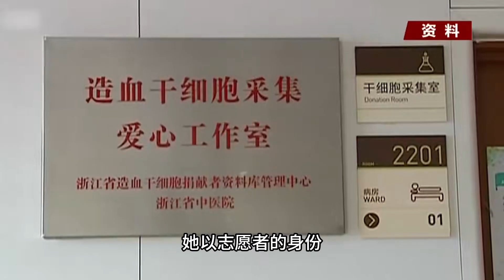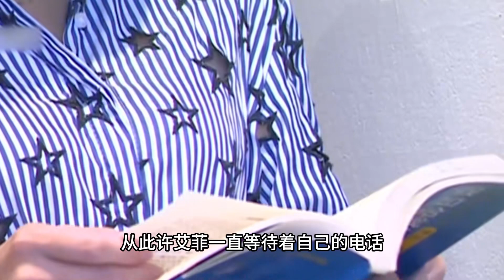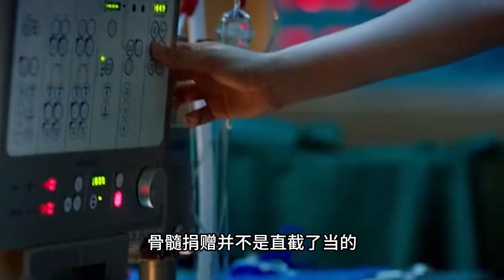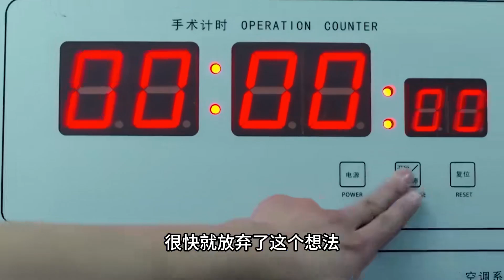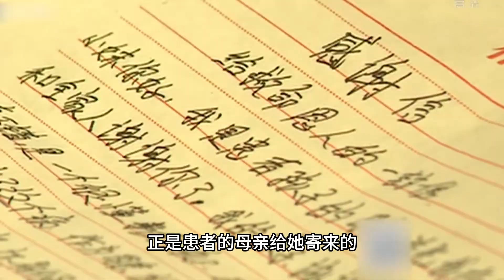2017年浙江女孩捐骨髓救15歲男孩，兩人見面后，男孩低頭下跪感謝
2017年浙江女孩捐骨髓救15歲男孩，兩人見面后，男孩低頭下跪感謝